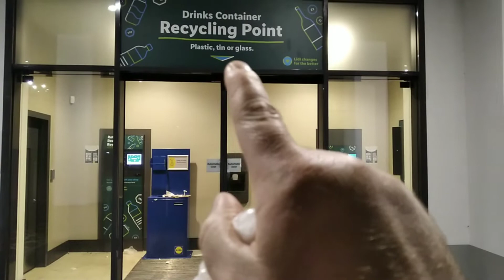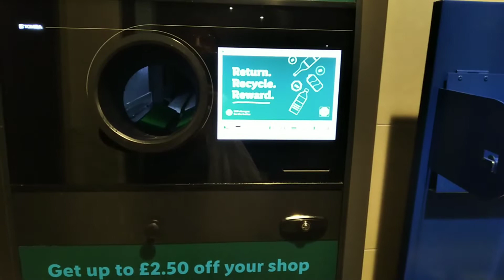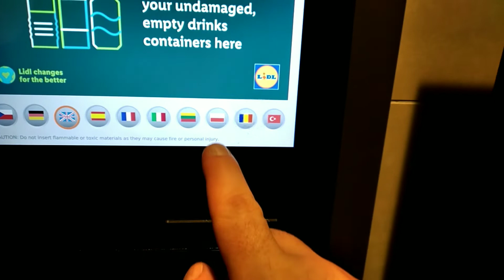Punkt recyklingu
Kocham Was chlopaki 😍